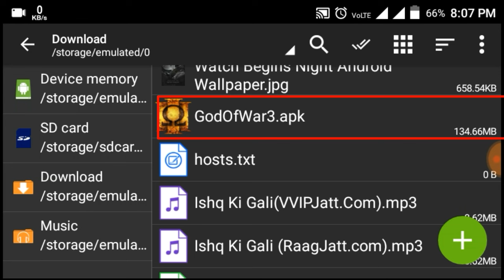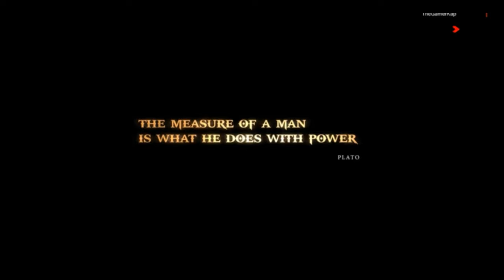How to play god of war 3 on android phone ll God Of War 3 for android Download ll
Gow3 download for android,god of war 3 ppsspp,God of war 3 android,god of war 3 play in android mobile, god of war 3 compressed download, god of war 3, god of war 3 download android,god of war 3 PSP download,